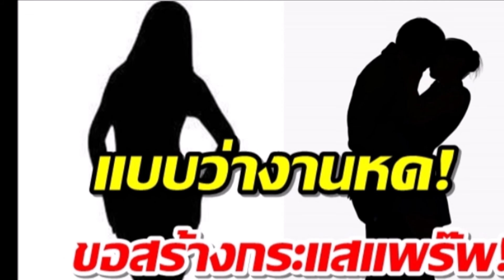นางเอกหน้าเป๊ะ เตรียมเสิร์ฟชอตจิ้นเรียกกระแสหลังเงียบสนิท